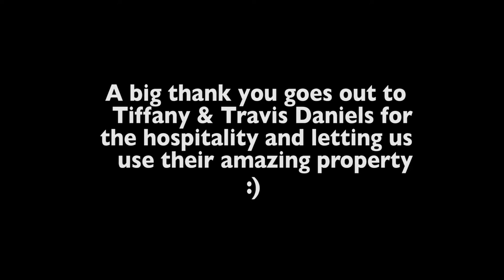Hangover Cup 2017 Movie